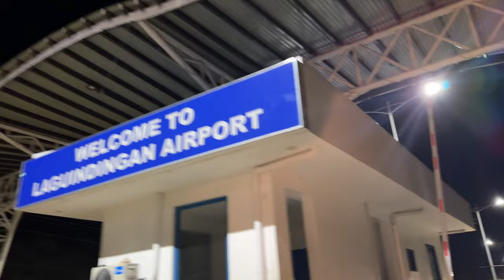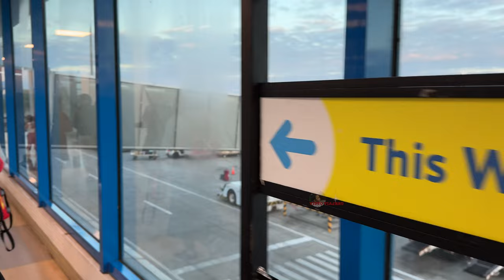TRIP REPORT: PR 2520 CGY-MNL BUSINESS CLASS | MABUHAY LOUNGE ACCESS + LAGUINDINGAN AIRPORT TOUR (4K)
TRIP REPORT: PR 2520 CAGAYAN DE ORO TO MANILA BUSINESS CLASS | MABUHAY LOUNGE ACCESS + LAGUINDINGAN AIRPORT TOUR (4K).